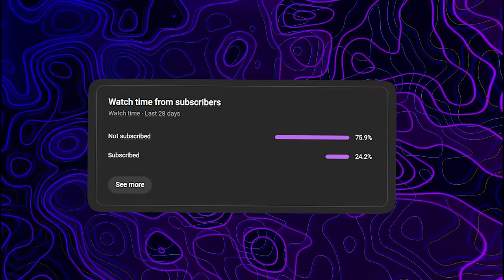AM CONDUS MASINA VISURILOR MELE! *dodge challenger*